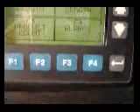Markem 195 Label Machinery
USED LABEL MACHINERY Hotfoil/die cut machine all electrics renewed in 2001 - approx $20,000 was spent 2-3 years ago. Does 3,000 strokes per hour. The machine has 1 print head and 1 cutting head, 195mm in width. The machine has flatbed diecutting with an infinite pull length/repeat, which is determined by a servo computer controller. Label sizes - max print area 100mm  x 100mm, max die cut 100mm x 100mm, max stock feed length 110mm, production rates 195 and 195RR, approx. 80 labels per minute, core inside diameter variable 70 to (2 3/4"- 3") - 75mm, max width of materials 115mm (4 1/2"), max diameter label 350mm (13 3/4"), core inside diameter 25mm, max diameter of foil 135 mm, 240V single phase 50 Hz neutral and earth 0.55 KW. Operators Manual. On Our Floor.